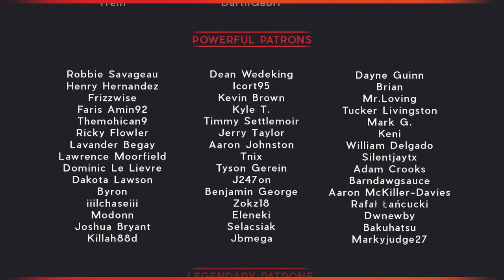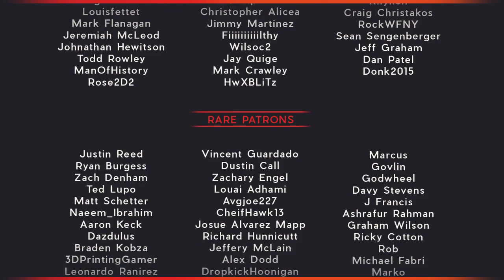Destiny Community Podcast: Episode 76: Soldier On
The Destiny Community Podcast now has a shared discord server! Be sure to join up